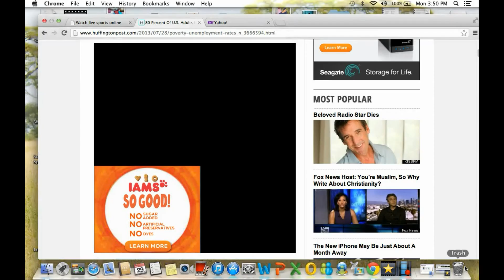80 percent of U.S. Adults are in poverty or unemployed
Four out of 5 U.S. adults struggle with joblessness, near-poverty or reliance on welfare for at least parts of their lives, a sign of deteriorating economic security and an elusive American dream.